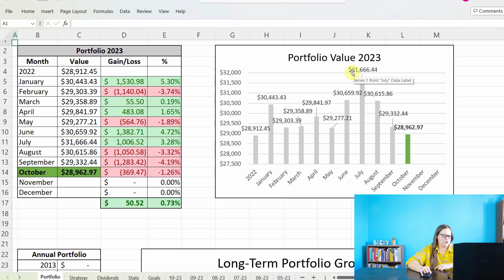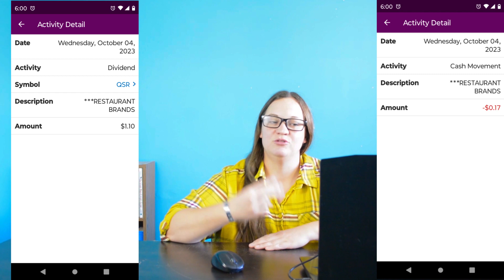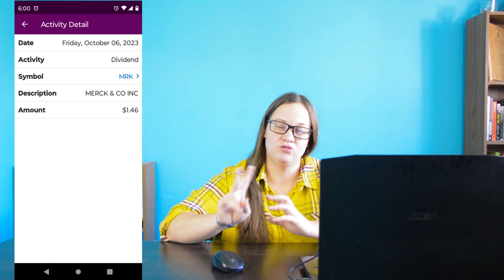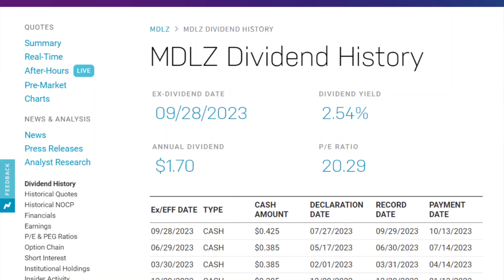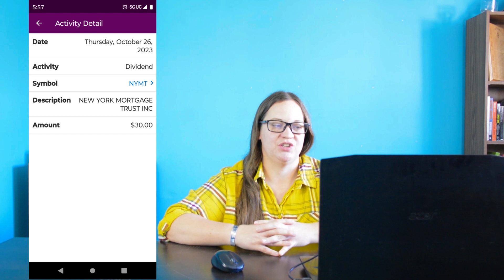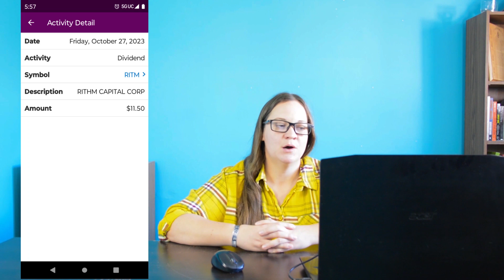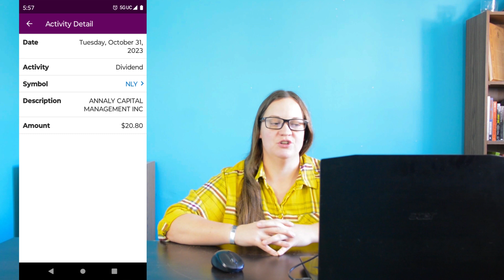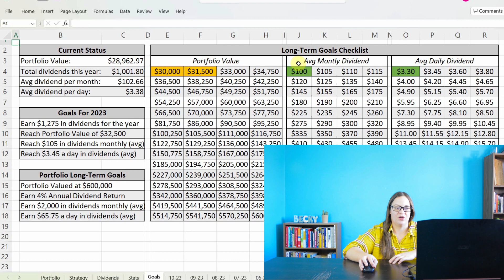Dividend Income October 2023 - $28,963 Stock Portfolio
Timestamps:
00:00 Introduction
00:12 Portfolio Overview
01:12 Investment Strategy & Stocks Purchased
02:00 Dividend Income Overview
02:23 Dividend Payments
09:41 Statistics
11:19 Goals for the portfolio

These videos are for educational and entertainment purposes only. I am merely sharing my personal opinion and my personal story.  Please seek out the personalized guidance of professionally trained and licensed individuals before making any decisions.